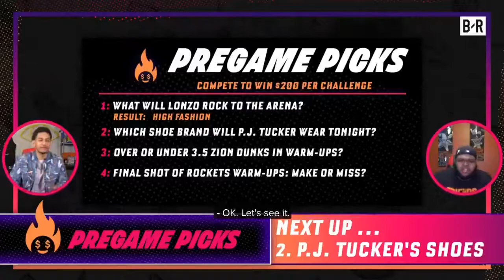couldn’t believe how many shoes PJ Tucker had in his collection 😂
.@Druski2Funny couldn’t believe how many shoes PJ Tucker had in his collection 😂 @brkicks Tune in to next week’s Pregame Picks show to win more cash prizes with Druski and @PeeWeeDaPlug